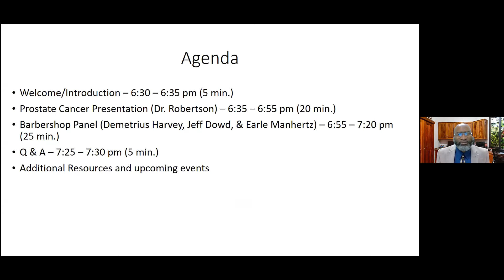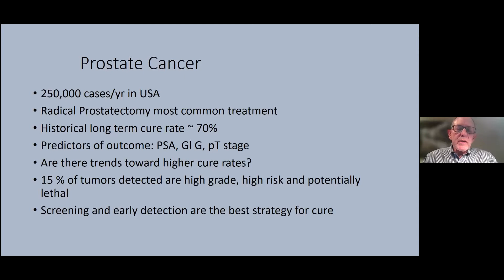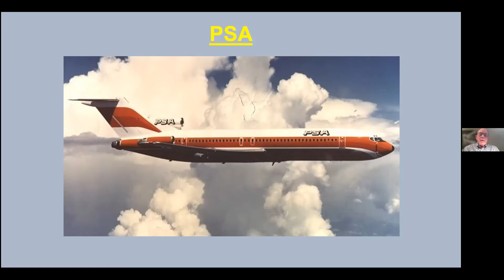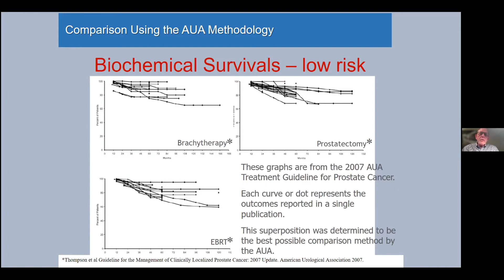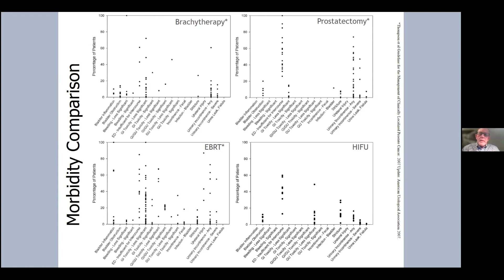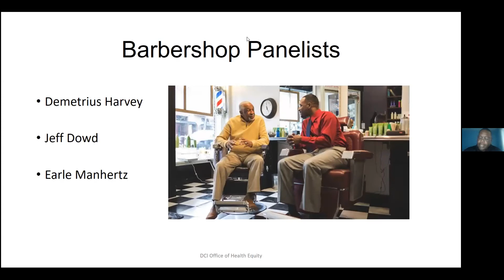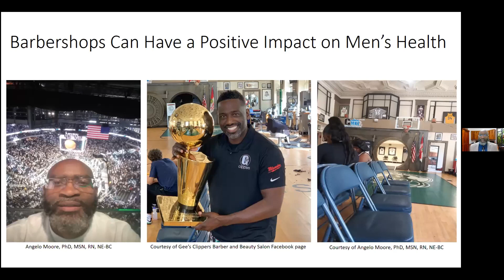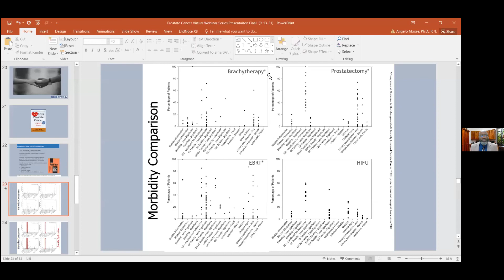Barbershop Talk - Let's Have a Man to Man Discussion About Prostate Cancer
Duke Cancer Institute Office of Health Equity
Conversations with Our Community
Topic: Prostate Cancer